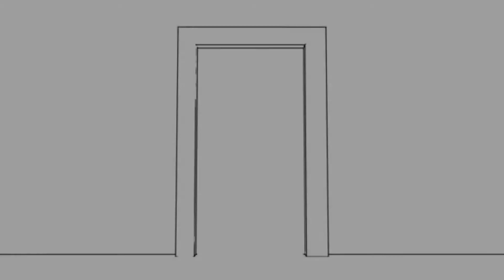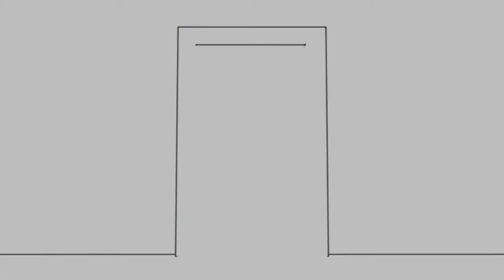Avery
One of the things I love about what I do is that I get to see how families come together through some of the most difficult situations you can imagine. You get to see what true love really means and looks like. It's something I've been able to see when following Avery's story, and I saw several examples through photos that showed how strong a bond Avery has with her dad. I chose the song "Helium" by Mikey Wax, because it is a song about being there and uplifting others through life's challenges. I created this video to remind Avery that whatever she faces, her dad will be there to support her. Avery is an 11 year old Neuroblastoma warrior and although she has been cancer free for 6yrs, she still has numerous side effects from treatment that she has to face and will continue to face throughout life.

If you would like to learn more and support Avery's journey, you can find her on facebook